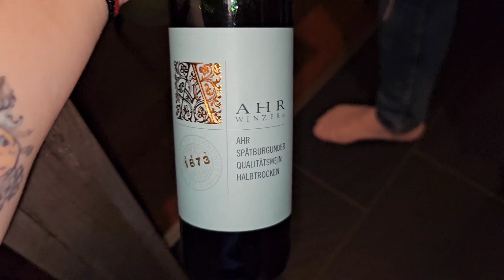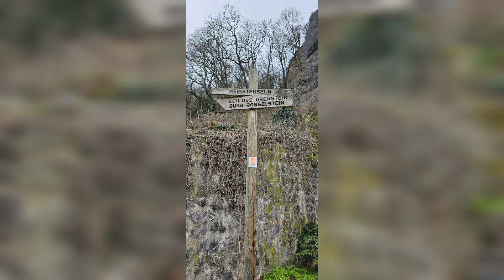Freundschaft ❤️ | Wir sind in Idar-Oberstein 🎊 | Vlog Time | Teil 1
❤️‍🔥❤️‍🔥❤️‍🔥—— Weitere INFOS ——❤️‍🔥❤️‍🔥❤️‍🔥

Schnittprogramm ➡️ InShot

Impressum:

Xenia Blech